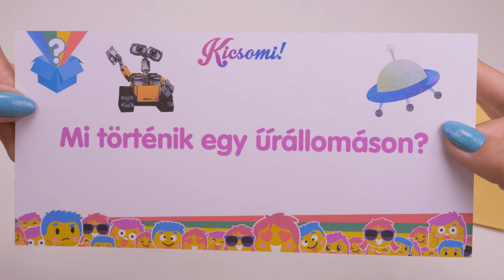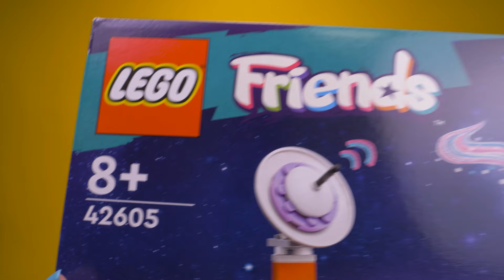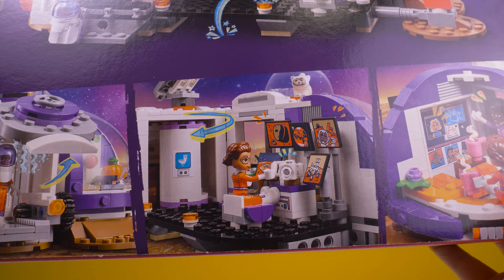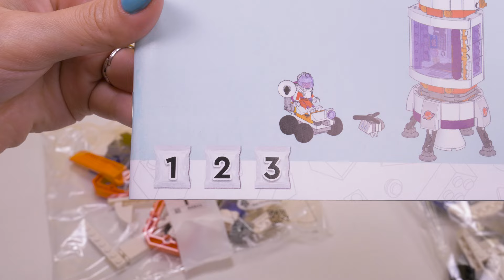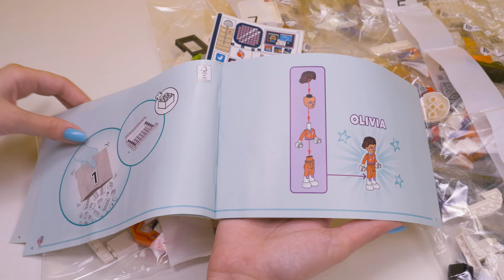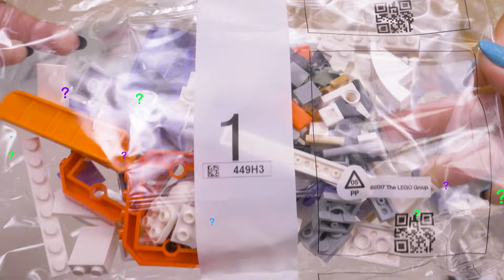Kicsomi - ⭐Mimi⭐: 🎁 LEGO® FRIENDS 42605 Mars Űrállomás És Űrrakéta 🚀😯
A játékot a LEGO® Csoporttól kaptuk, köszönjük!

Inspiráld a fiatal felfedezőket, hogy tanuljanak a világűrről a Mars Űrállomás és űrrakéta LEGO® készlettel, amely a kis űrutazóknak készült!

A Kicsomi csapata:
🦄 Kiki 🦄
⚽ Csocsó ⚽
⭐ Mimi ⭐

Termékinformáció:
Anyaga: műanyag